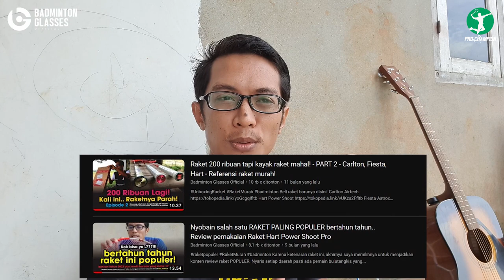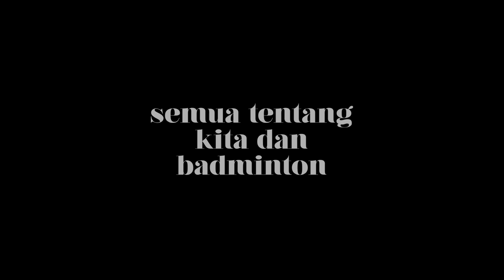Raket JEPANG Kok Murah Banget? Parah.. Parah... Review Spesifikasi Raket Hart Pearl Power X30 X50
Dan akhirnya kali ini Hart ngeluarin satu seri raket yang harganya terjangkau lagi dan tapi lebih keren jauh dari pendahulunya. Ini Hart Pearl Power X30 dan X50. Dari sini kita bisa menemukan sebuah konsep finishing raket yang sangat sempurna untuk harga di 290 ribuan. Yuk kita lihat seperti apa spesifikasi raketnya, dan cocok buat kalian atau tidak?